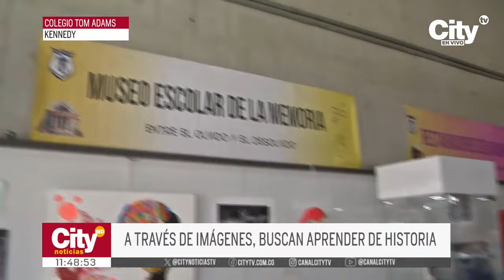Estudiantes aprenden del conflicto armado en museo de la memoria en Kennedy | CityTv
En la localidad de Kennedy, los estudiantes del colegio Tom Adams cuentan con un museo de la memoria histórica del conflicto armado de nuestro país, el cual les ha servido no solo para aprender de esta coyuntura, sino también para crear sus propias obras al respecto. Visitamos este lugar para hablar con los jóvenes.